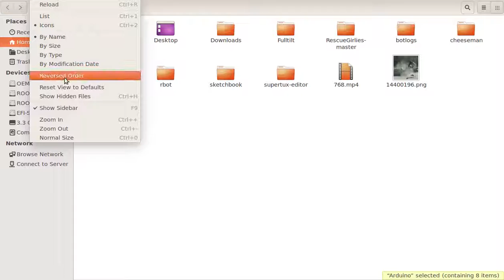SuperTux 0.4.0 Setting up a new profile